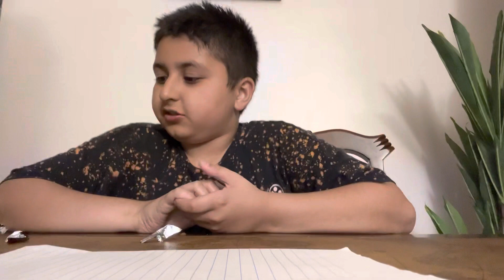Rating chocolate bar 🍫🍫🍫👬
We have twix milkyway mustakeers hershey almondjoy letsrate subscribetomychannel 👬🍫